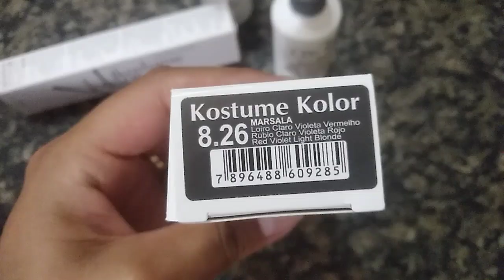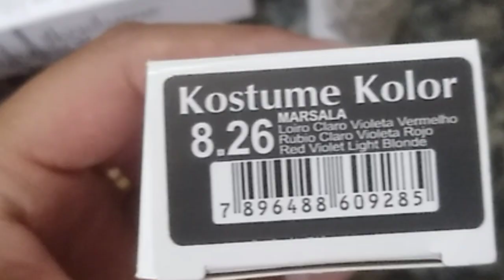Teste de mecha com a tinta Kostume kolor MARSALA💜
Oiê hoje vou fazer um teste de mecha com a tinta kostumer kolor Marsala a cor 7.26 e 8.26 ,vou mostra aplicação e o resultado então vem comigo conferir todos os detalhes

link das tintas que usei:
Cor:8.26